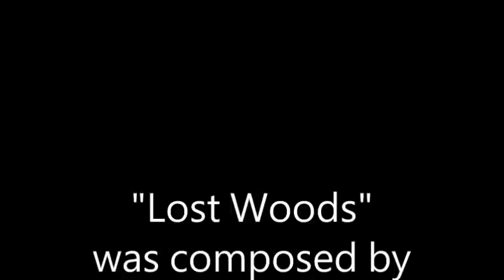Legend Of Zelda - Lost Woods (Three instrument version)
Just having a little fun.  I know I've done all or part of this song on a couple other videos,  but this was just an idea that came to me after the Kakariko Village cover was so well received.